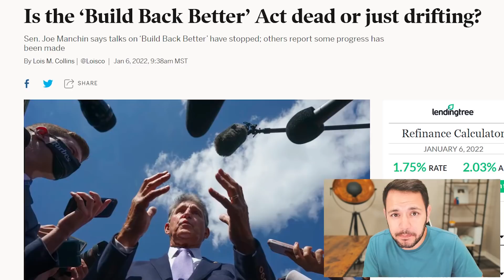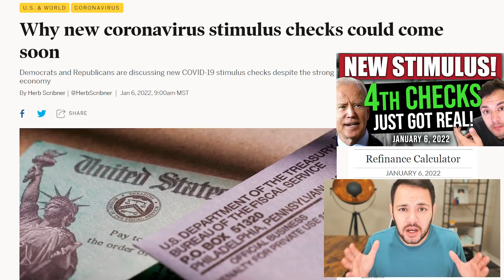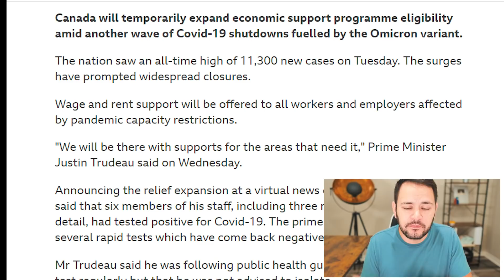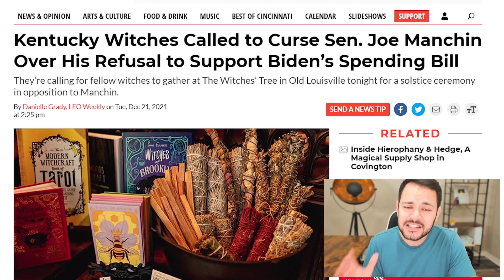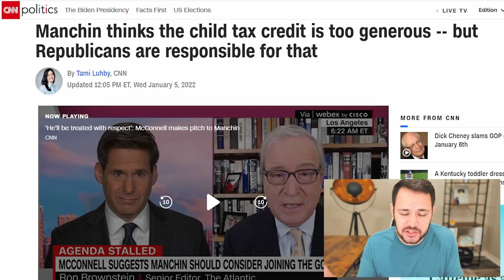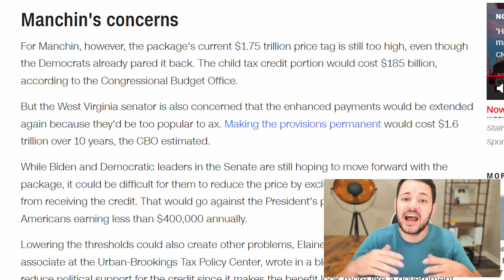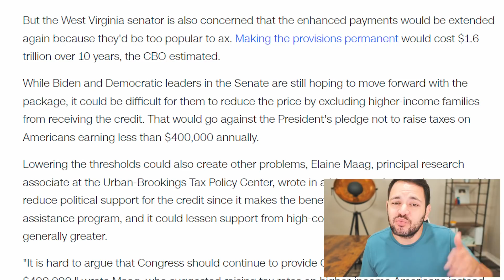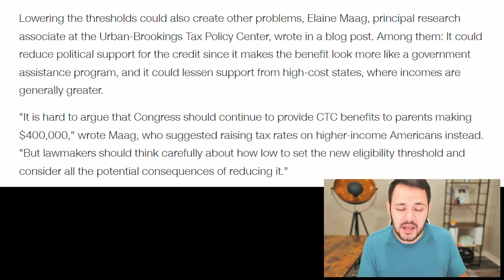(UNBELIEVABLE! CHECKS BY LOCKDOWN!) STIMULUS CHECK UPDATE & BUILD BACK BETTER 01/07/2022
Currently Build Back Better is under negotiations as another stimulus package is being discussed as well as possible other direct stimulus payments as well. This is taking place due to the current Omicron surge in cases around the nation.

However, around the world lockdowns are happening more than ever before. China, the Philippines, Germany and Canada just to name a few. In Canada they just passed $300 weekly unemployment enhancements due to more lockdowns.

In the United States we have heard despite the spread that residents should not expect more lockdowns however many are grappling with the effects of the pandemic and are calling for more aid. Senator Joe Manchin is holding up the current stimulus package with concerns of inflation and the impacts of the Child Tax Credit on our debt. Now Oprah and Barack Obama along with congress and witches are all calling upon him to pass the legislation through.